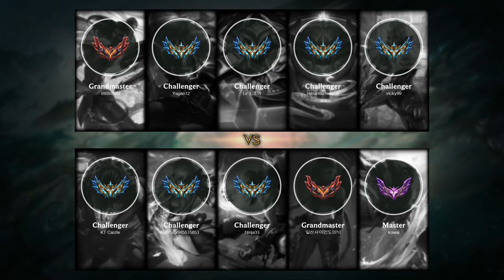Jarvan IV Jungle vs Lee Sin - KR Challenger Patch 12.4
- Skin: Fnatic Jarvan IV
- Primary Rune: Conqueror

Timeline:
00:00 Ban & Pick
00:15 Runes & Abilities
01:42 Gameplay
02:57 Team FIGHT
03:37 Gameplay
05:01 Team FIGHT
05:56 Gameplay
06:27 Team FIGHT
06:55 Gameplay
08:12 Hunt The Rift Herald
08:37 Team FIGHT
09:02 Gameplay
10:11 Team FIGHT
10:29 Take down The Turret
10:45 Gameplay
11:58 Team FIGHT
12:53 Gameplay
13:22 Team FIGHT
14:28 Gameplay
15:41 Team FIGHT
16:38 Gameplay
17:18 Team FIGHT
18:06 Gameplay
21:15 Team FIGHT
22:14 Gameplay
23:20 Hunt The Baron Nashor
23:40 Team FIGHT
24:04 Take down The Turret
24:24 Gameplay
24:52 Hunt The Dragon
25:20 Gameplay
25:40 Team FIGHT
26:08 Gameplay
26:29 Team FIGHT
28:05 End credit